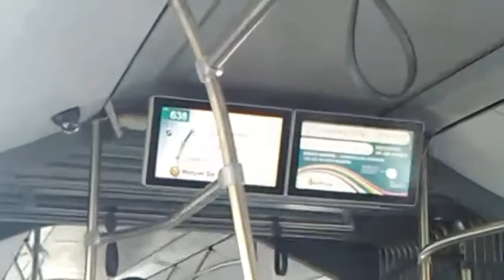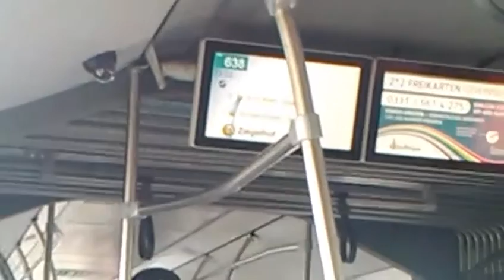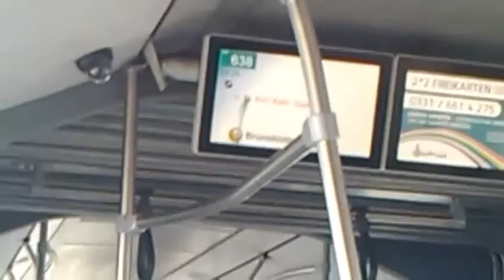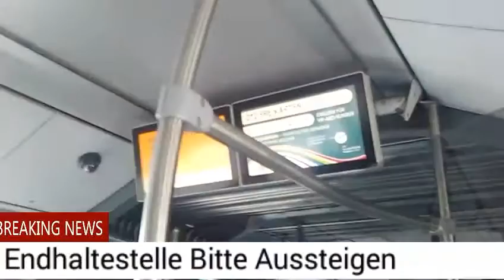Mitfahrt im Mercedes Benz Citaro Facelift Der VIP Potsdam Bis Rathaus Spandau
Auf Hier Wurden Wieder Texte Eingefügt aber dieses Mal Mit einem Anderen Layout